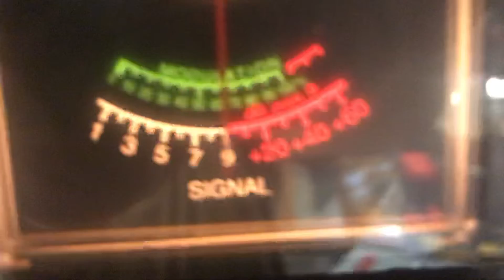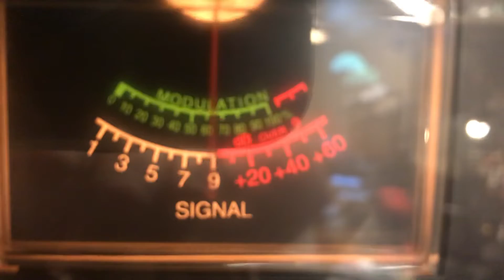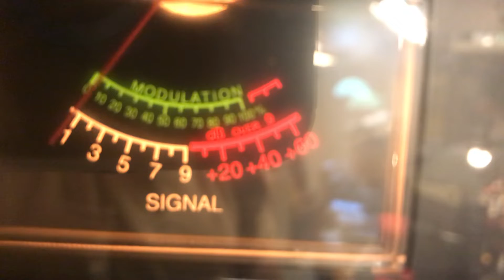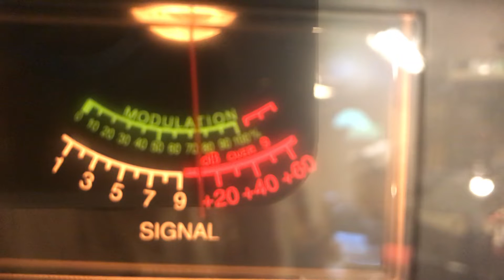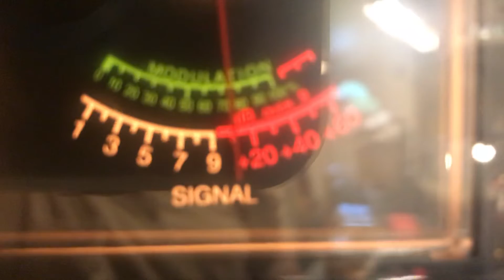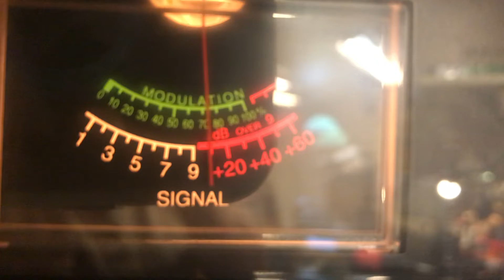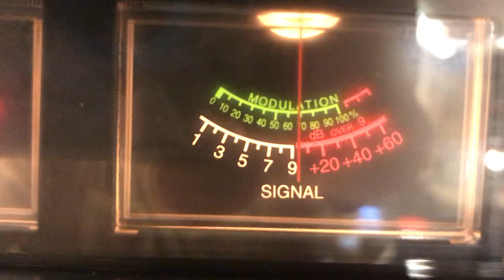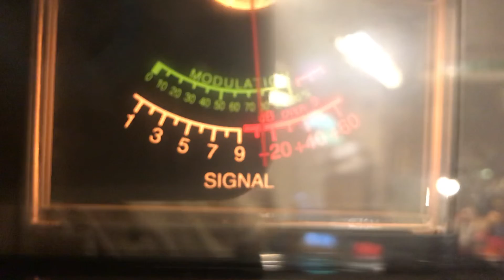Outlaw 77 Ks, 17 Mobile Sd, 672 Six Pack Tn, 44 Ks, 018 Tn Beavis Waving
Outlaw 77 Ks, 17 Mobile Sd, 672  Six Pack Tn, 44 Ks, 018 Tn Beavis Wavin